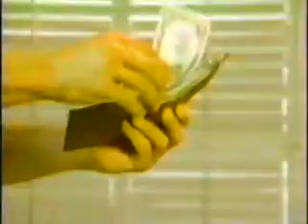Flyers vs. Capitals 1988 Patrick Division Semi-Final Game 7 (overtime)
1988 Patrick Division Semi-Final Game 7: Philadelphia Flyers at Washington Capitals (overtime).